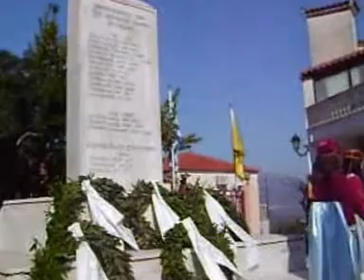ΦΟΙΝΙΚΙ ΛΑΚΩΝΙΑΣ 25 ΜΑΡΤΙΟΥ 2012 Μέρος 2